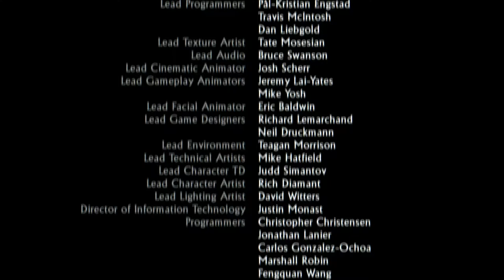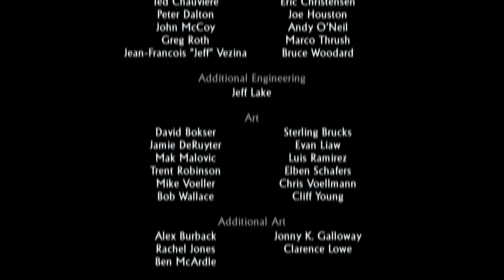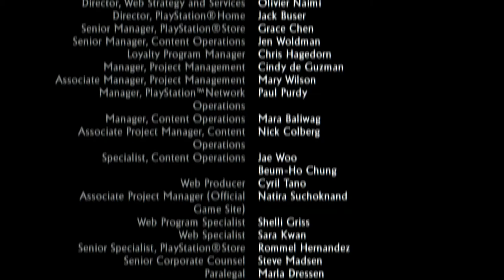Let's Play Uncharted 2 (7/7) - Saving the World. Again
After reaching Shambala Nathan must find a way to stop Lazarevic.